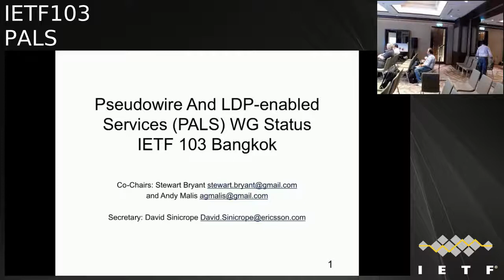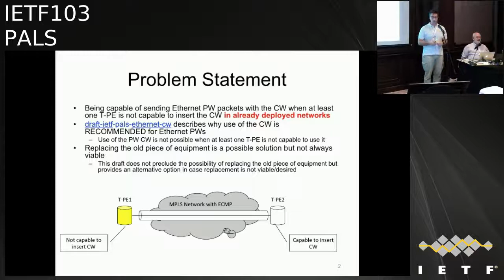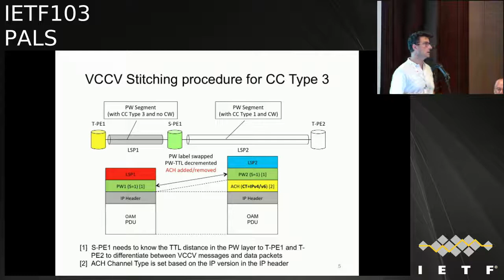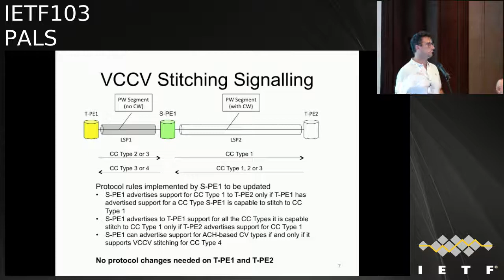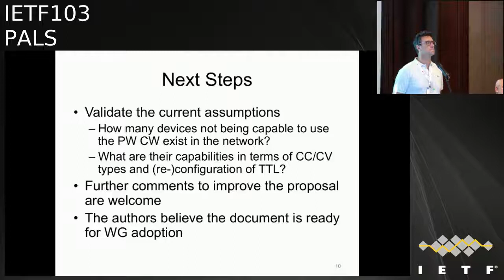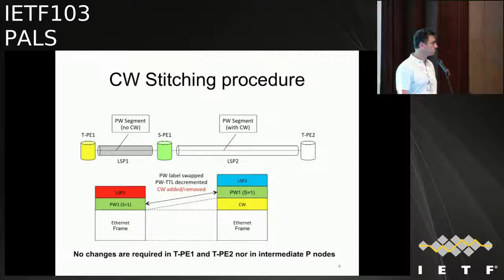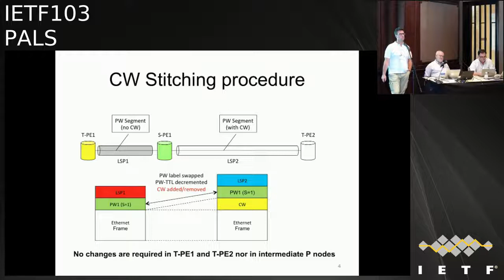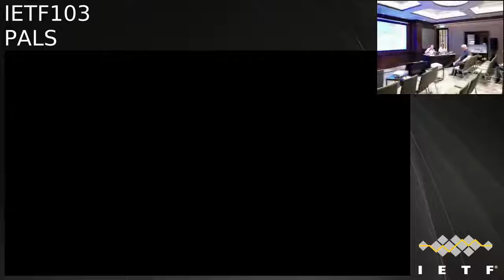IETF103-PALS-20181105-1120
PALS  meeting session at IETF103
2018/11/05 1120